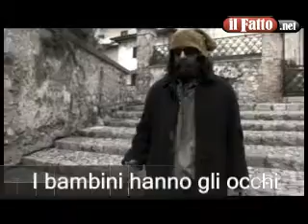MOLFETTA. I bambini hanno gli occhi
Molfetta- E' stato presentato presso la Fabbrica di San Domenico a Molfetta il nuovo cortometraggio del giovane regista Antonio De Palo (nella foto), intitolato I bambini hanno gli occhi.